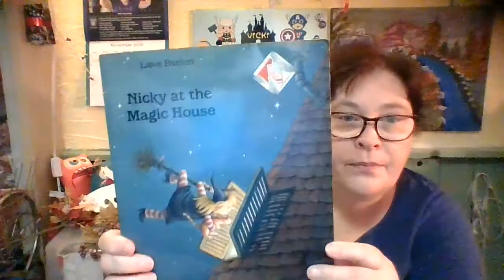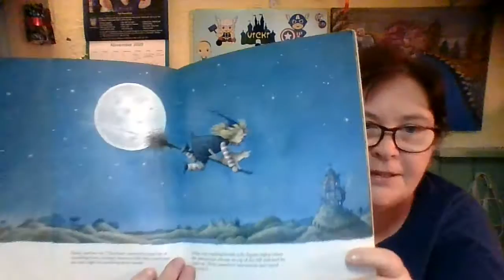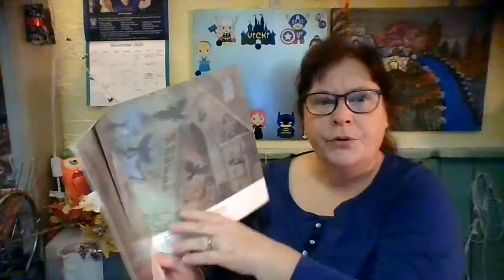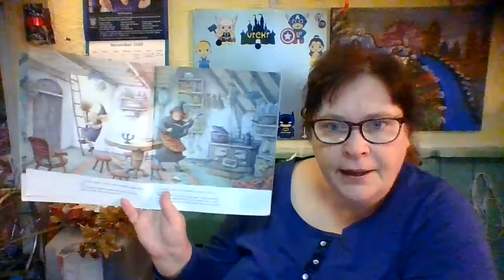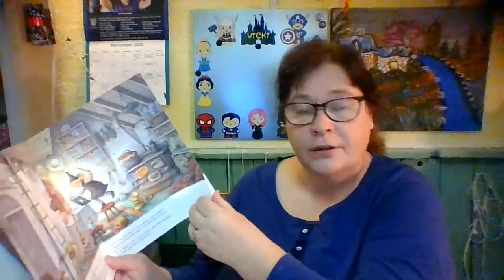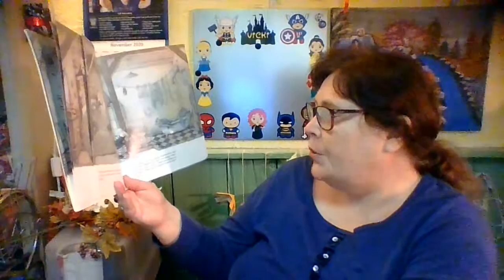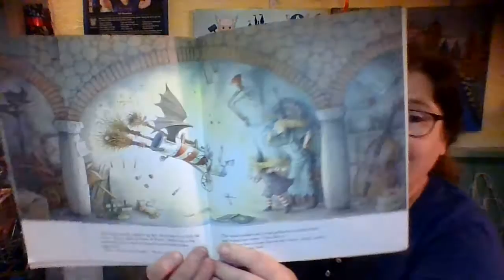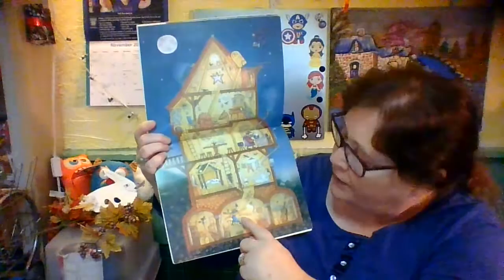Nicky at the Magic House Story Book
A story for older children, about different people and their interests and strengths. Nicky is a little with who falls and breaks her broomstick and meets a few other witches who all have different talents until finally one of them can help fix Nicky's broomstick.